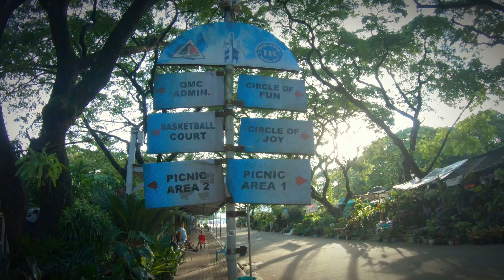QUEZON CITY CIRCLE RIDE | NIGHT LIFE | COMMONWEALTH AVENUE SPIN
QUEZON CITY CIRCLE RIDE | NIGHT LIFE | COMMONWEALTH SPIN